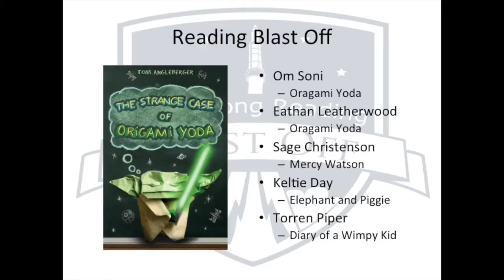ABC News 66 Blast Off